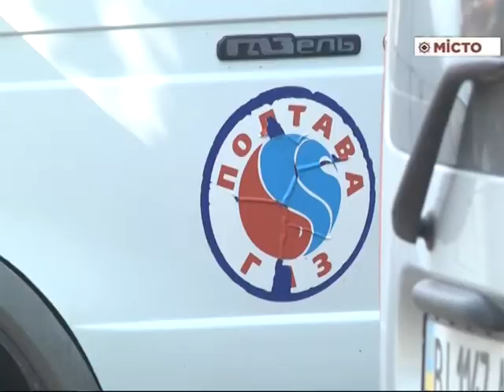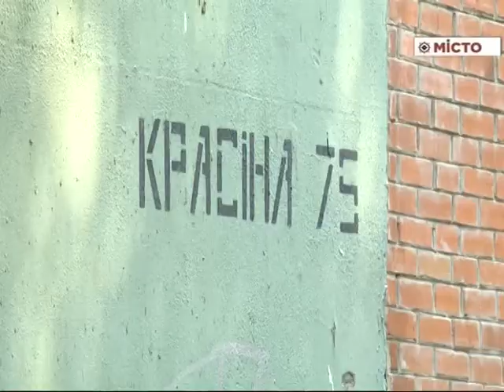Люди – проти загальнобудинкових лічильників